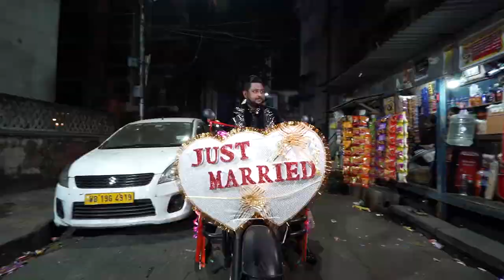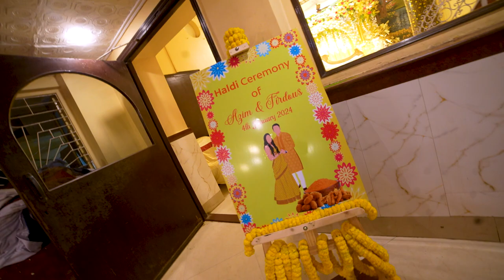The Wedding Teaser // Azim & Firdous//Photography By// Kalim Video//